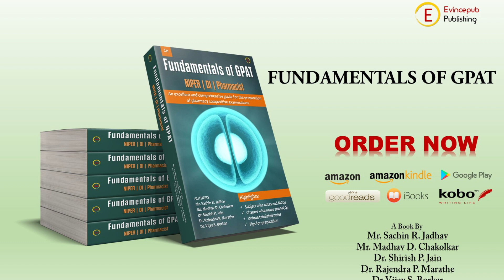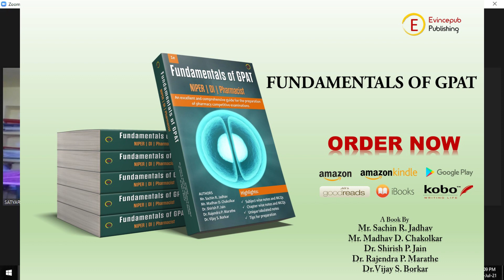Success Story| Tips for exams|PODCAST WTH ISATYARANJAN MAHAPATRA GPAT 2020 AIR 400 |Niper 2020 AIR 8